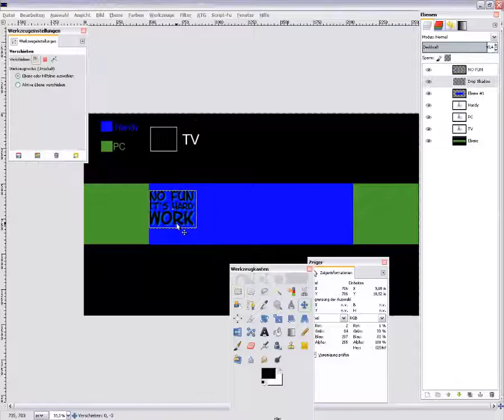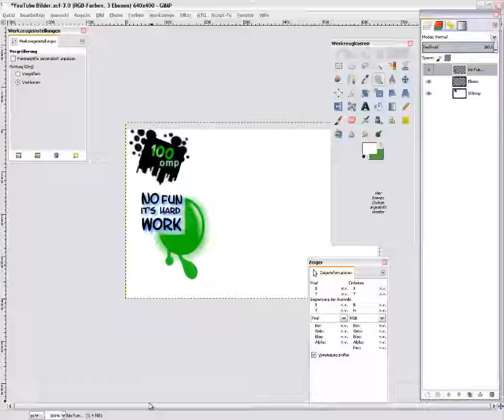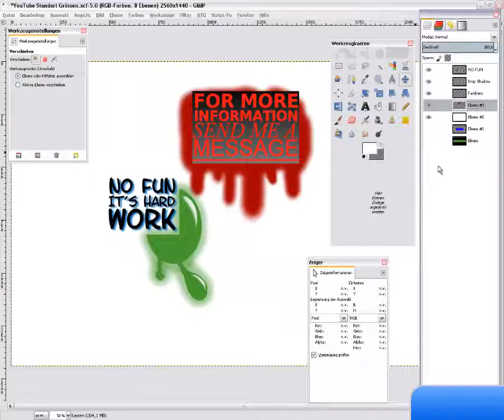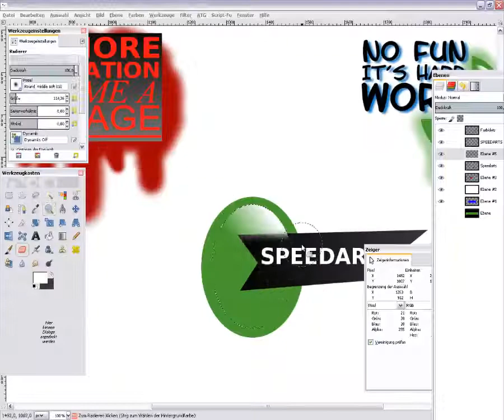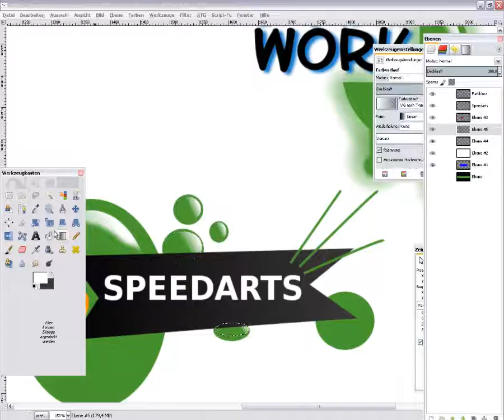Neues Banner für 100omp [Speed Art #01] von: 100omp [HD]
Moin Leute hier bin ich wieder mit einem neuen Banner für 100omp Arts :)
Wen du auch ein Design möchtest, dann melde dich bei mir!!

♪♫ Musik von:
-KsBeats
-CopyrightJail
-K-391
-PapafiotMusic

▆ ▇Programme▇ ▆
► Gimp